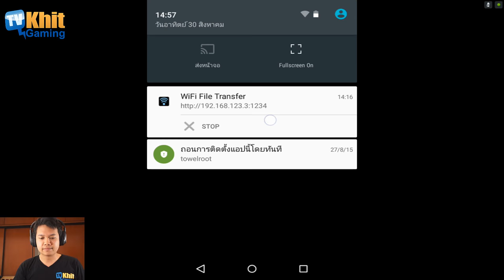[Thai] Plants VS Zombies 2 ep120 - Lost City 26-27 by Khit TV